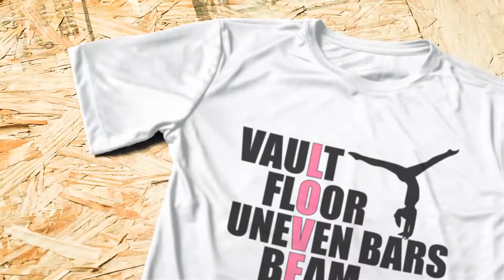Gymnastics Fever - Love Is Vault, Floor, Uneven Bars, And Beam Short-Sleeve Gymnastics T-Shirts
For a limited time take $10 off.